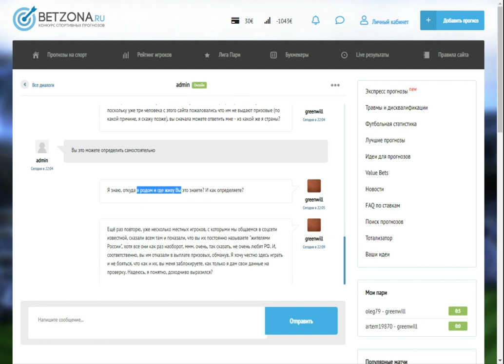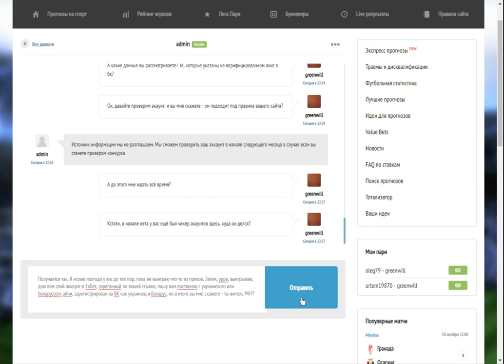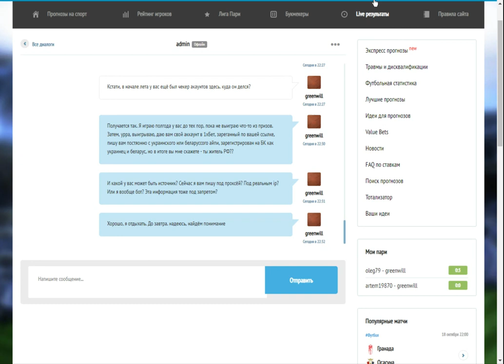BetZona.ru 2019.10 18:17:41:29